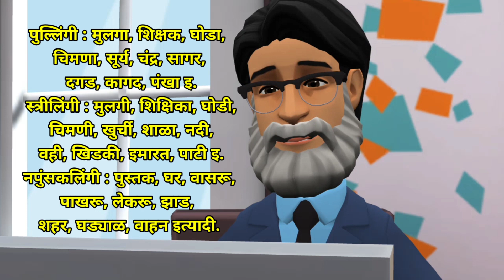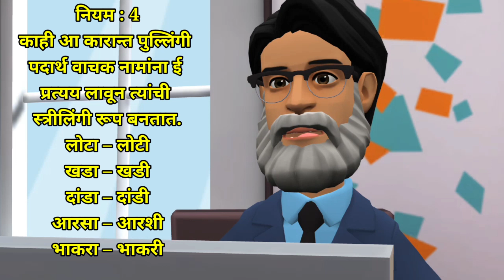लिंग | मराठी व्याकरण घटक |पूर्व उच्च प्राथमिक शिष्यवृत्ती परीक्षा | विषय मराठी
मराठी व्याकरण मालिका